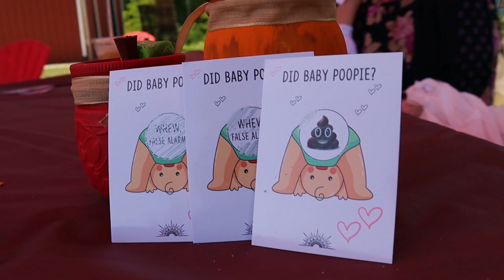A&T's gender reveal